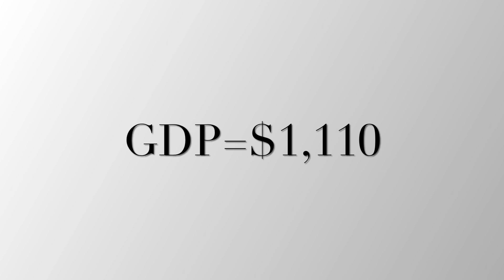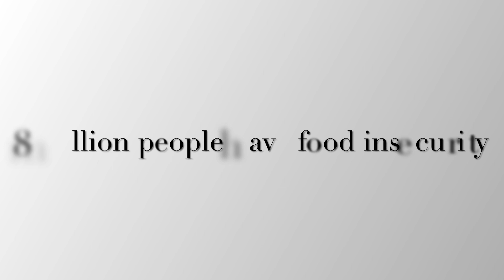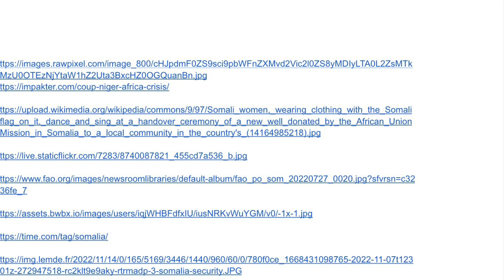Somalia Dec 2023 (Zephyr)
African country video project.